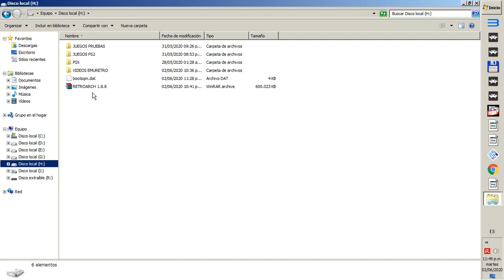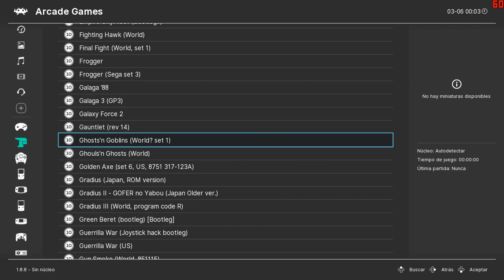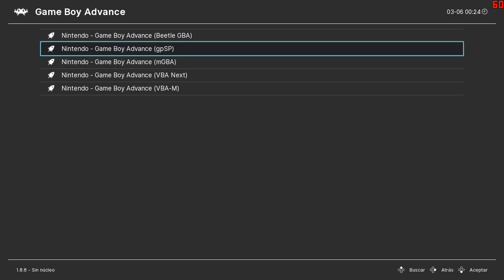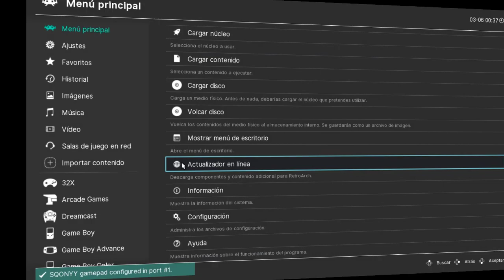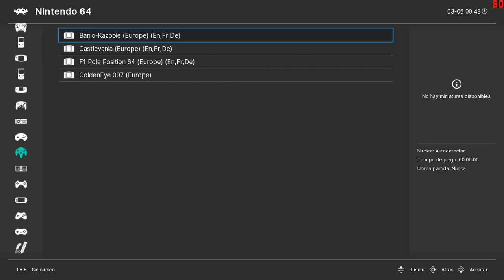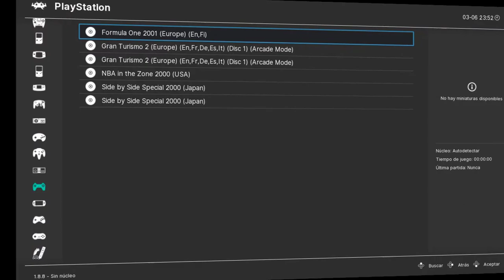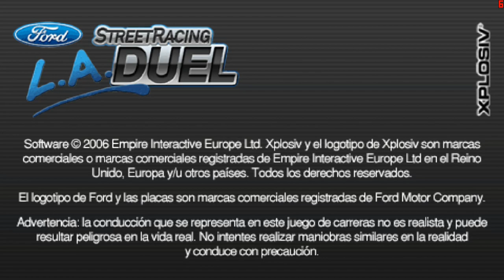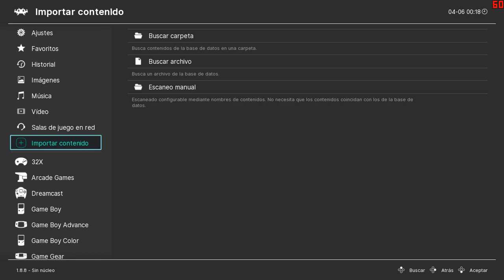RETROARCH 1.8.8 TEST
Hola amigos!
Hace una semana salio esta nueva versión de retroarch 1.8.8 y como siempre le hago un test para ver que tal funciona.
Lamentablemente estoy sin Wifi y se me hace imposible hacer video seguidos.